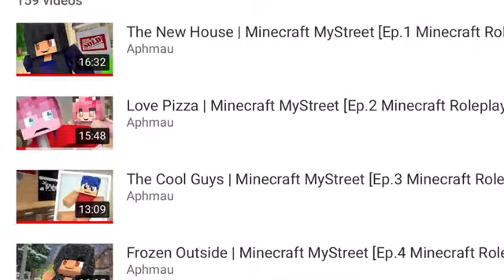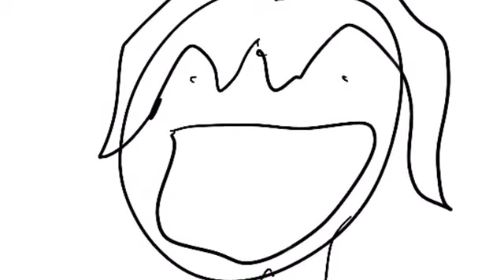mystreet review episodes 1-3